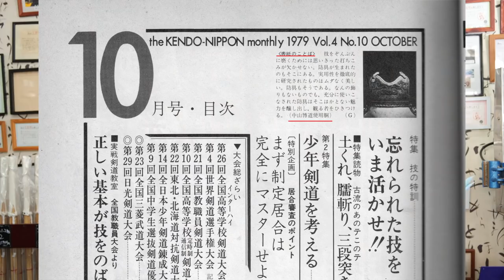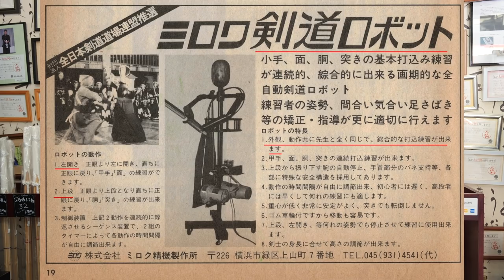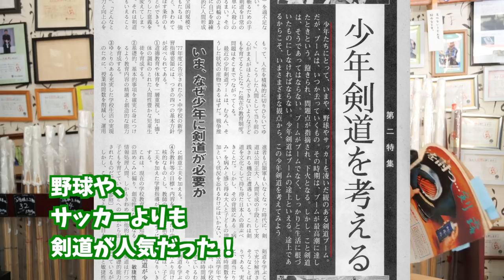実家から40年前の剣道日本が出てきた（笑）【剣道 Kendo】 【百秀武道具店 Hyakusyu Kendo】